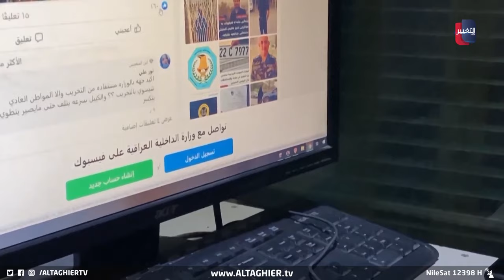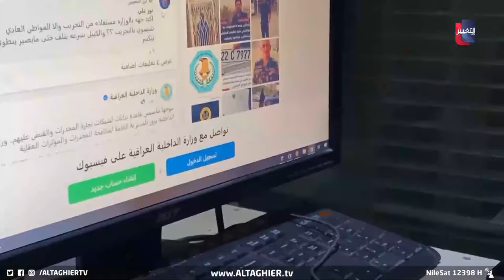السبب الحقيقي لسجن "ام اللول" وحقيقة امتلاكها جواز سفر دبلوماسي | تقرير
بتهمة المحتوى الهابط صدر الحكم بالحبس البسيط لمدة 4 أشهر بحق المدعوة "أم اللول" التكتوكر التي تقوم بنشر محتويات راقصة وغنائية وكانت قد أثارت شائعات حول حصولها على جواز سفر دبلوماسي قبل أيام. تقرير - ناجي أبو لوز
موقع قناة التغيير الفضائية  الالكتروني